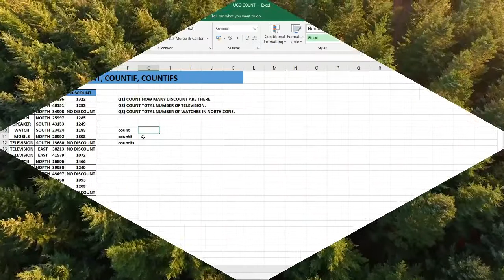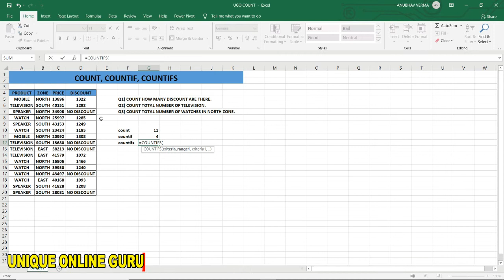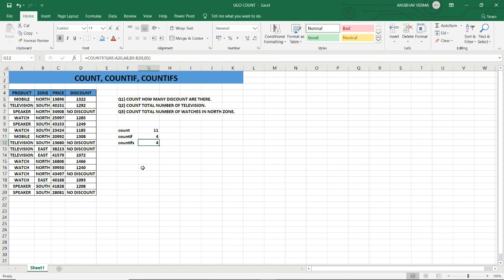Excel Tutorial for Beginners in Hindi | How to use (COUNT,COUNTIF , COUNTIFS) | DAY-4 EXCEL IN HINDI